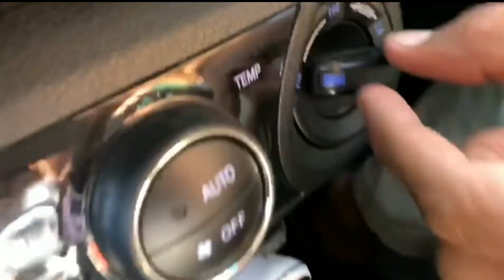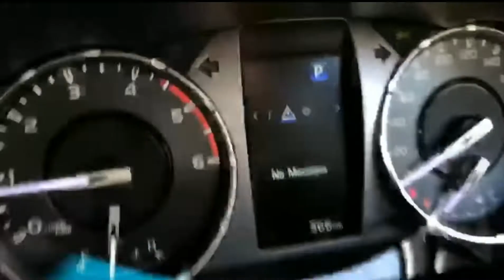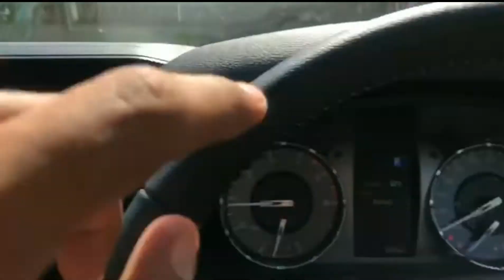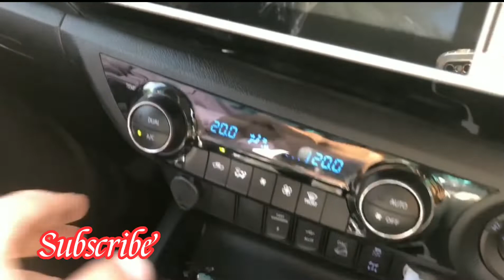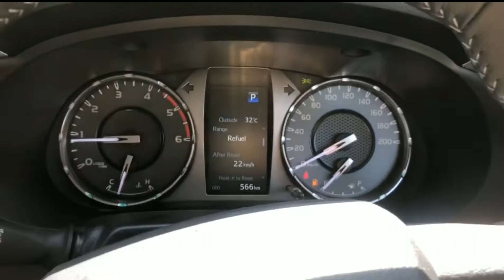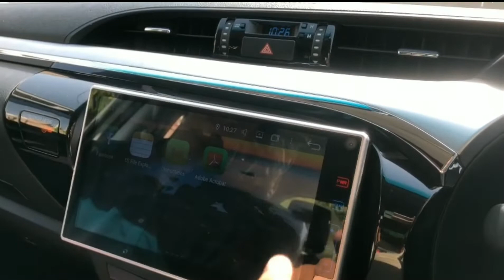New hilux revo 🎉 | happines| complete review 2022 model ✅